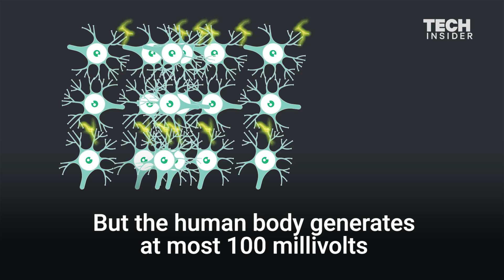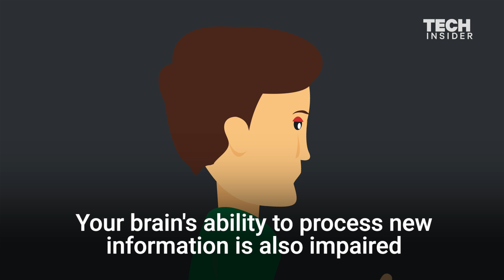Here’s How Much Damage A Stun Gun Does To Your Brain And Body | The Human Body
*Editor’s note: the statements from 0:13 to 0:20 are incorrect. The shock from a stun gun is more similar to that of an electric fence.  We apologize and regret the error.*

The effects that stun guns cause to your body are — literally — shocking. Following is a transcript of the video.

Stun guns don't just affect your body.
Your brain also takes a hit.
Stun guns shock you with 50,000 volts of electricity.
That's 5X stronger than the maximum voltage allowed for electric fences.

When that much electricity enters your body...
... it hijacks your nervous system.

Normally, nerve cells use electricity to send information from the brain to your body... and vice versa.
If you stub your toe, for example, neurons fire electric signals to your brain which interprets them as pain.
But the human body generates at most 100 millivolts.

When you're shocked with 500,000X that amount...
... it's like a power surge to your nerves.

The shock overwhelms your nervous system, causing your muscles to lock up.
As a result, you can't move and will likely fall down.
But mobility isn't the only thing you lose.
Your brain's ability to process new information is also impaired.
Plus, you have a harder time remembering that new information later.
Don't worry, the damage is only temporary.
Brain function returns to normal after about 1 hour.
Luckily, your body bounces back much faster.